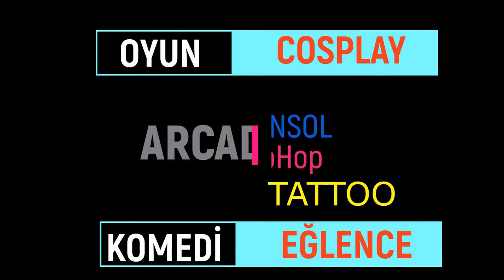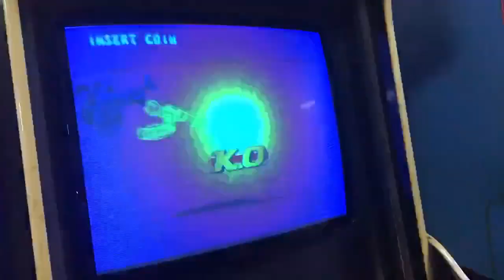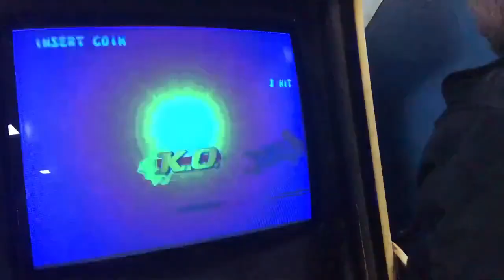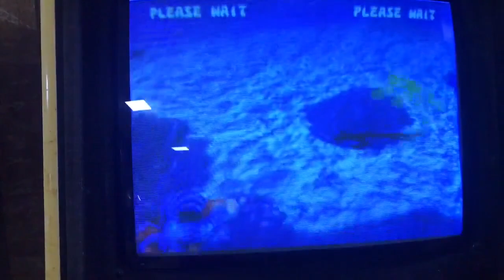ATERİ SALONU 24 KASIM Street Fighter EX Plus GAMEPLAY 6